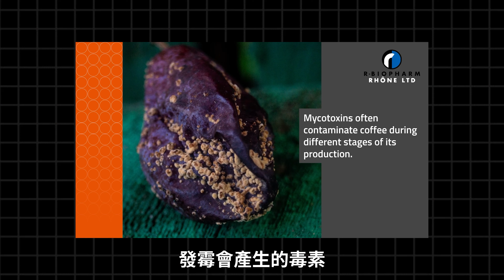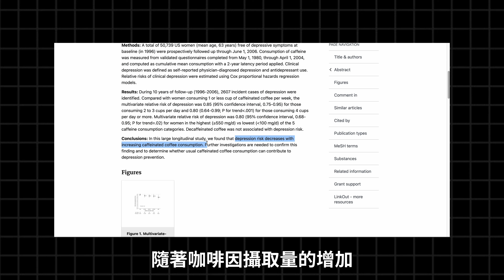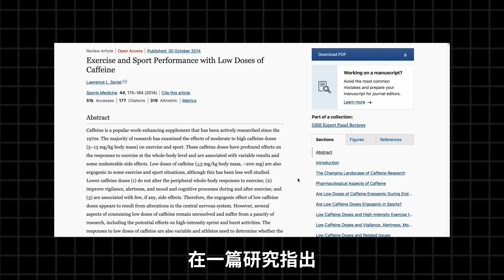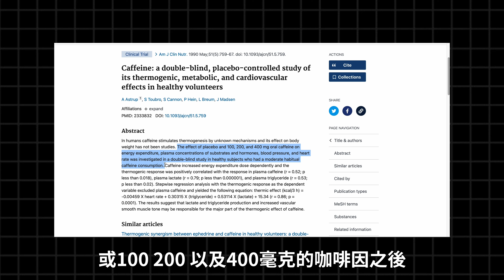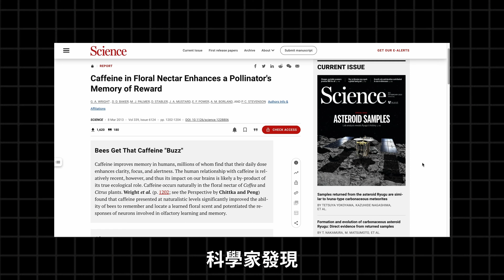破除咖啡迷思！喝對咖啡不只能提神，還有 5 大驚人的健康好處（減肥、長壽、還有更多......）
根據調查，台灣每人平均一年要喝掉 122 杯咖啡，有四成的人每天至少會喝一杯，我就是其中之一。

身為一個咖啡重度成癮的人，早就想要好好研究一下，到底咖啡為什麼會這麼吸引人，最重要的是，喝咖啡對我們的身體有什麼影響？

有什麼好處，有什麼壞處？要怎麼喝，才能最大程度地增進身心健康，且避免對身體的危害呢？

這支影片可能是你能找到最完整的攻略喔。

影片中提到的研究：

咖啡和胃食道逆流、骨質疏鬆症、心悸的影響：
Coffee consumption and risk of fractures: a systematic review and dose-response meta-analysis
Caffeine intake increases the rate of bone loss in elderly women and interacts with vitamin D receptor genotypes
Association between coffee intake and gastroesophageal reflux disease: a meta-analysis

咖啡對大腦和心智功能的正面影響：
Coffee, caffeine, and risk of depression among women
Subjective, behavioral, and physiological effects of acute caffeine in light, nondependent caffeine users
Effects of breakfast and caffeine on cognitive performance, mood and cardiovascular functioning

咖啡對運動能力的正面影響：
The acute effects of a caffeine-containing supplement on strength, muscular endurance, and anaerobic capabilities
Exercise and Sport Performance with Low Doses of Caffeine

咖啡對減肥以及新陳代謝的正面影響：
Caffeine: a double-blind, placebo-controlled study of its thermogenic, metabolic, and cardiovascular effects in healthy volunteers
Normal caffeine consumption: influence on thermogenesis and daily energy expenditure in lean and postobese human volunteers
Does Caffeine Increase Fat Metabolism? A Systematic Review and Meta-Analysis

咖啡豆對健康的正面影響
Association of coffee intake with reduced incidence of liver cancer and death from chronic liver disease in the US multiethnic cohort.

咖啡的增強劑（reinforcer）效應
Caffeine in Floral Nectar Enhances a Pollinator's Memory of Reward
Blood dopamine level enhanced by caffeine in men after treadmill running

Music from Uppbeat (free for Creators!)